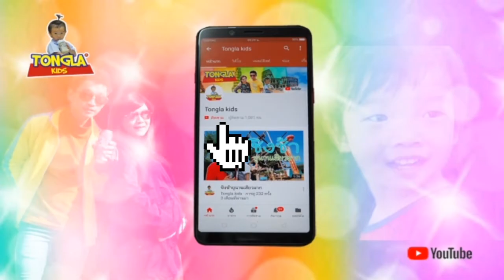มาโรงเรียนทันเข้าแถวตอนเช้าแล้วนะ | Tongla kids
มาโรงเรียนทันเข้าแถวตอนเช้าแล้วนะ
ตามปะป๊าปุ๊กแม่นีน้องต้นกล้าได้ที่